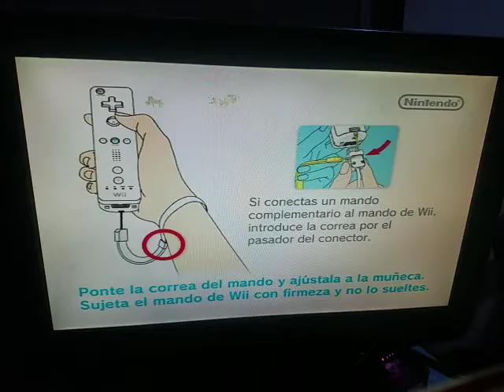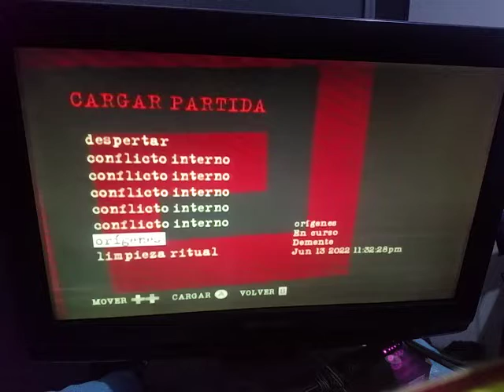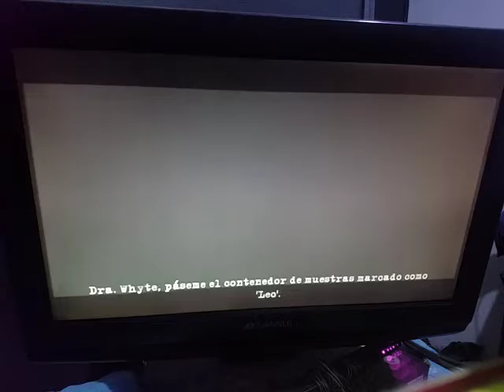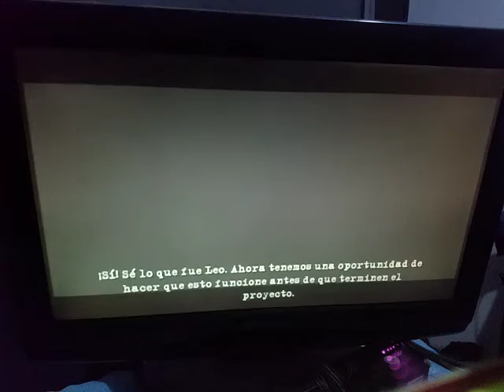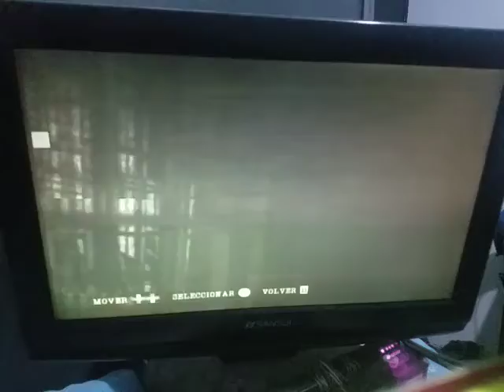MANHUNT 2 VERSIÓN SIN CENSURA (DEMENTE): ORÍGENES 2/2.